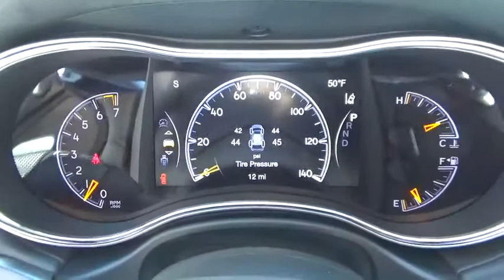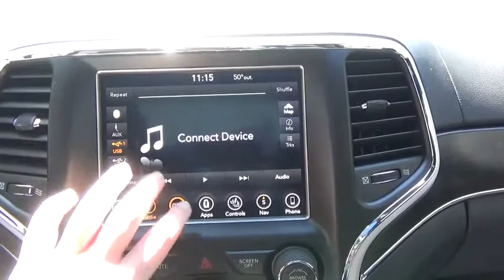2018 Jeep Grand Cherokee Stafford Springs, Enfield, Somers, CT, Monson, East Longmeadow, MA JC361199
Diamond Black Crystal Pearlcoat New 2018 Jeep Grand Cherokee available in Stafford Springs, Connecticut at Bolles CDJR. Servicing the Enfield, Somers, CT, Monson, East Longmeadow, MA.
2018 Jeep Grand Cherokee STERLING EDITION 4X4 - Stock#: JC361199 - VIN#: 1C4RJFBG8JC361199

Bolles CDJR
121A W Stafford Rd.

This Jeep won't be on the lot long! You'll appreciate its safety and technology features! It includes leather upholstery, heated front and rear seats, a roof rack, and power front seats. Smooth gearshifts are achieved thanks to the refined 6 cylinder engine, and for added security, dynamic Stability Control supplements the drivetrain. Four wheel drive allows you to go places you've only imagined. You will have a pleasant shopping experience that is fun, informative, and never high pressured. Stop by our dealership or give us a call for more information.
#6 Seat Foam Cushion,1-Year SiriusXM Guardian Trial,25th Anniversary Badge,5-Year SiriusXM Traffic Service,5-Year SiriusXM Travel Link Service,50 State Emissions,506 Watt Amplifier,8.4' Touchscreen Display,9 Amplified Speakers w/Subwoofer,Active Noise Control System,Adaptive Cruise Control w/Stop,Advanced Brake Assist,Aluminum Lithograph Shifter Bezel,Aluminum Painted Steering Wheel Bezel,Apple CarPlay,Auto Dim Exterior Passenger Mirror,Auto High Beam Headlamp Control,Automatic Headlamp Leveling System,Bi-Xenon HID Headlamps,Blind Spot & Cross Path Detection,Body Color Claddings,Body Color Door Handles,Body Color Exterior Mirrors,Body Color Fender Flares,Body Color/Platinum Front Fascia,Body Color/Platinum Rear Fascia,Delete Limited Badge,Dual Bright Exhaust Tips,Dual-Pane Panoramic Sunroof,Engine: 3.6L V6 24V VVT UPG I w/ESS,For Details Visit DriveUconnect.com,Full Speed FWD Collision Warn Plus,GPS Antenna Input,GPS Navigation,Gloss Black Grille-Platinum Chrome,Google Android Auto,HD Radio,Instrument Panel Aludiam Linear Bezel,Integrated Voice Command w/Bluetooth,Interior Metal Package,Jeep Active Safety Group,LED Daytime Running Headlamps,LED Fog Lamps,Lane Departure Warning Plus,Leather Trimmed Seats,Leather Wrapped I/P & Center Armrest,Parallel & Perp Park Assist w/Stop,Platinum Chrome Front Tow Hooks,Platinum Day Light Opening Moldings,Platinum Exterior Badging,Platinum Side Roof Rails,Platinum Strip Tail Lamp,Power Sunroof,Power Tilt/Telescope Steering Column,Quick Order Package 2BD Sterling Edition,Radio: Uconnect 4C Nav w/8.4' Display,Rain Sensitive Windshield Wipers,SiriusXM Traffic Plus,SiriusXM Travel Link,Sterling Edition Luxury Group,Sterling Edition Package,Tires: P265/50R20 BSW AS LRR,Transmission: 8-Speed Automatic,USB Host Flip,Wheels: 20' x 8.0' Heritage Aluminum